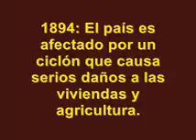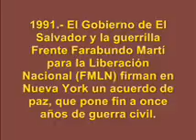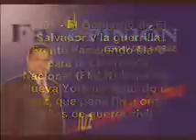Efemerides 25 de Septiembre